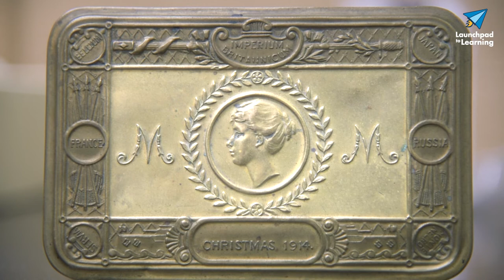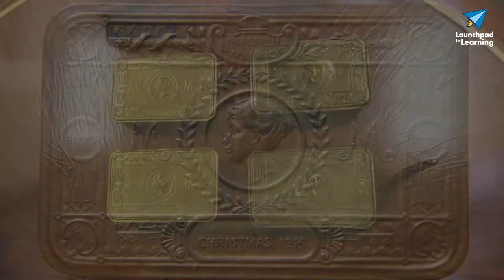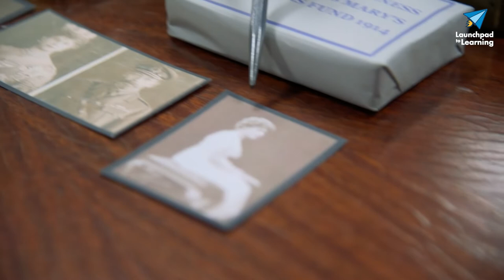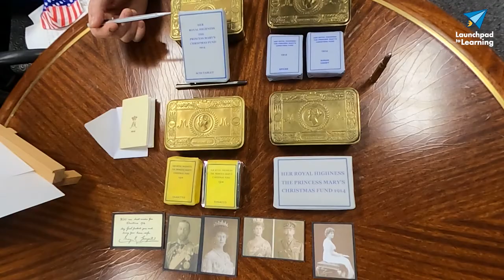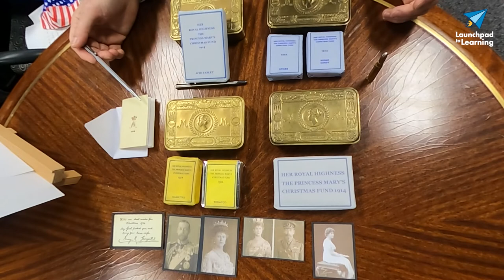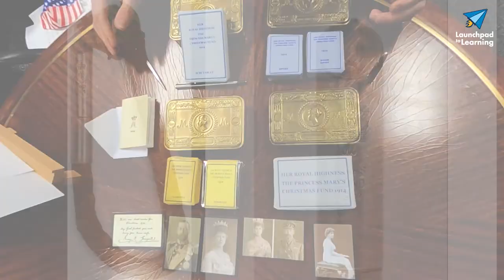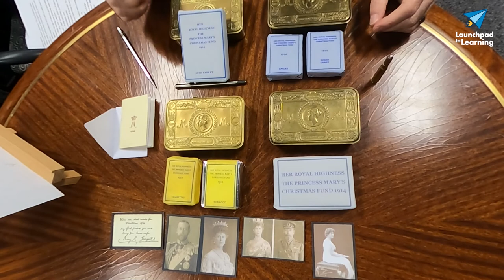WW1 Princess Mary Christmas Gift Box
Kevin walks us through the story of the Princess Mary Christmas Gift Box, a Christmas present delivered to those serving with for the British during WW1.

Chapters:
00:00 - What are the Christmas Tins?
03:38 - The Exterior
04:30 - Contents & Differences
09:05 - Bullet Pencil
10:05 - Subscribe for more!

The Air Zoo is a world-class, Smithsonian-affiliated aerospace and science museum, in Kalamazoo, Michigan, with over 100 air and space artifacts, inspiring interactive exhibits, full-motion flight simulators, indoor amusement park rides, a theater and over 100 education programs!